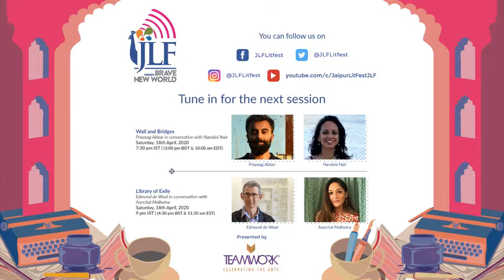The Art of Stillness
Watch the celebrated  Pico Iyer in conversation with Meru Gokhale, as he shares the secrets of solitude and the learnings of silence, both essential to survive our strange times, live at 9:00 PM IST (4:30 PM BST 11:30 AM EDT) this Wednesday on all our handles.